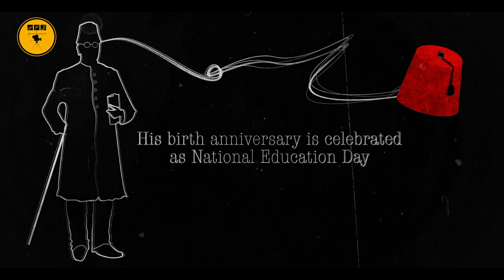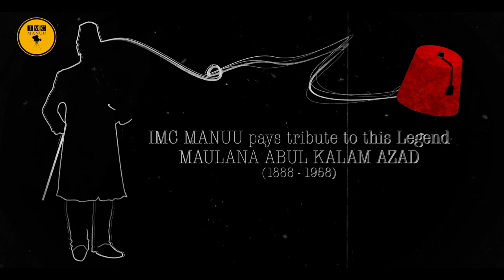Maulana Abul Kalam Azad | A tribute to this Legend | IMC, MANUU